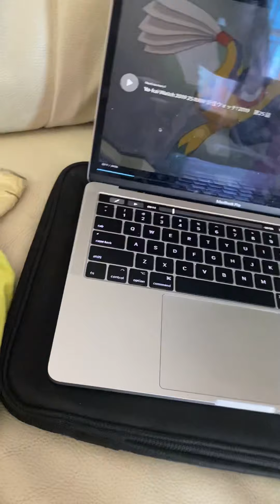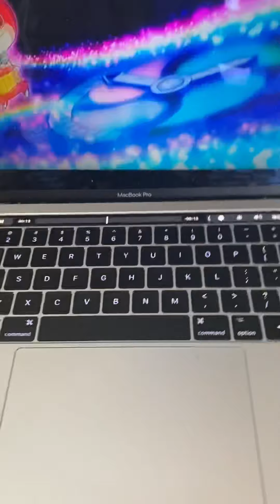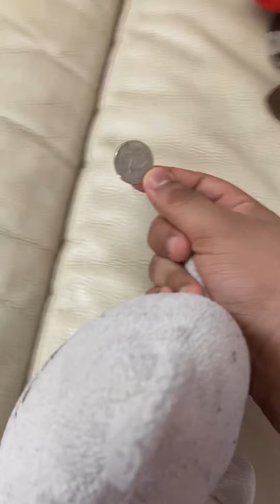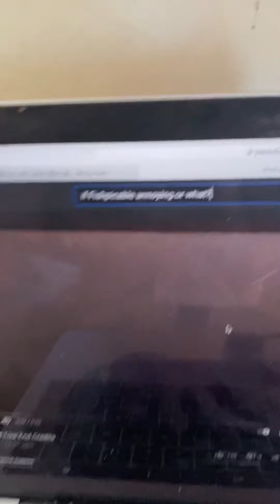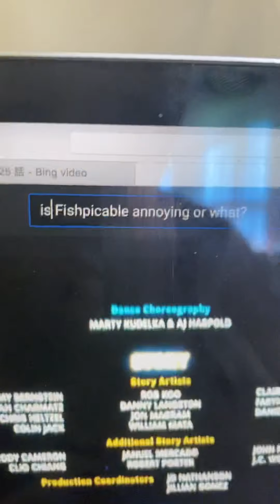Teddy Tales: Fishpicable!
Glenrock Freddy gets inspirted by the yokai Fishpicable who makes people hate everything and anything.